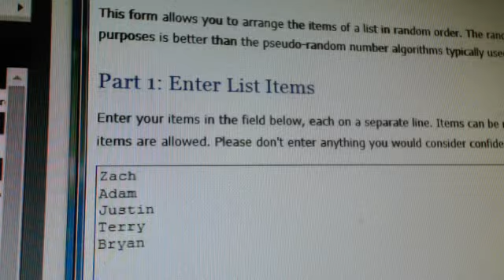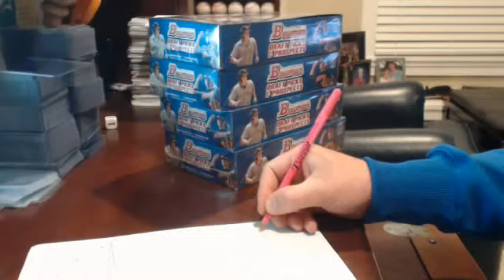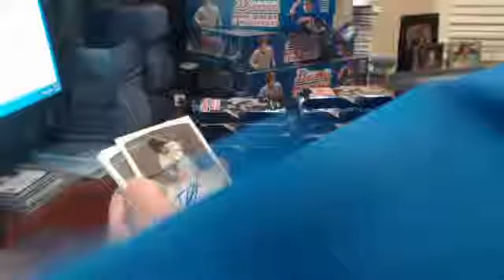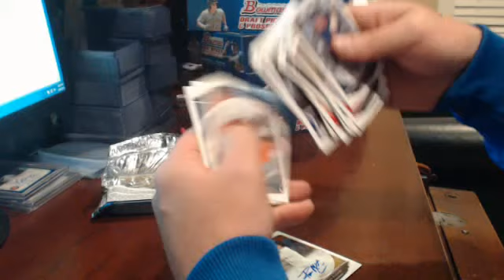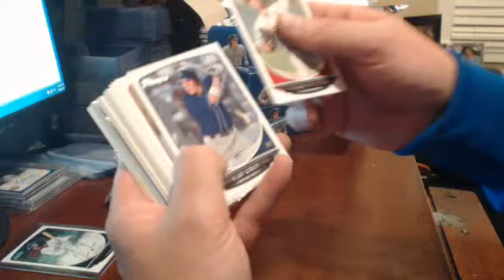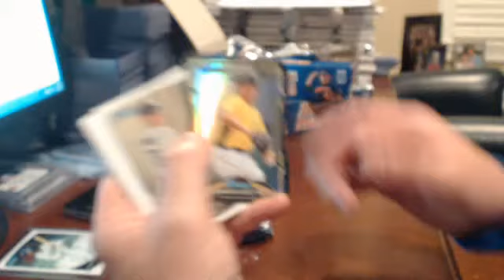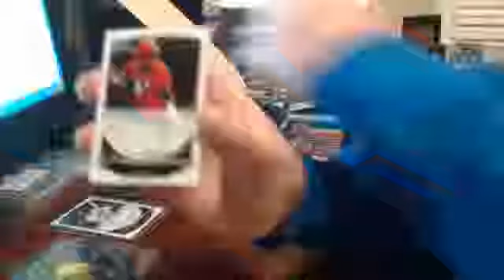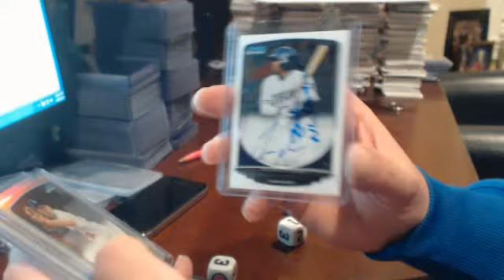2013 Bowman Draft Division Break 4/26/14